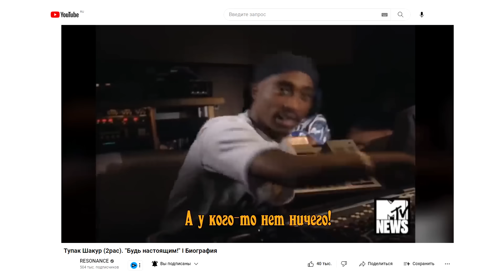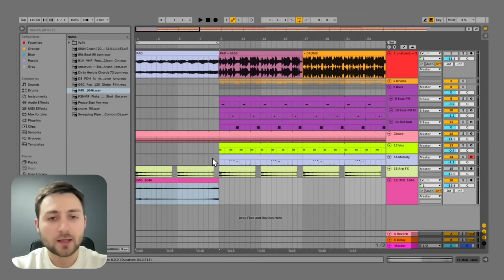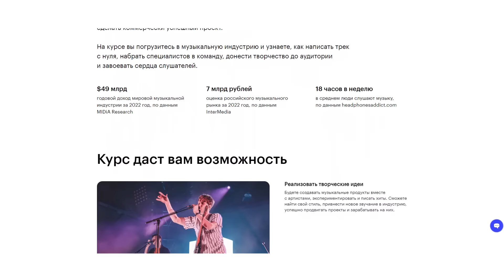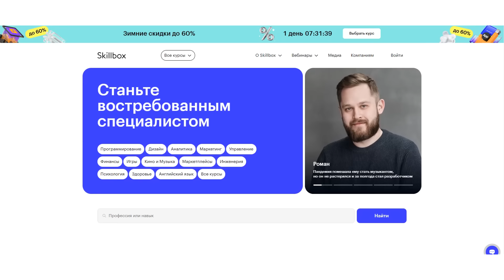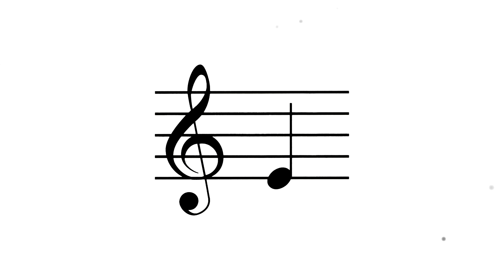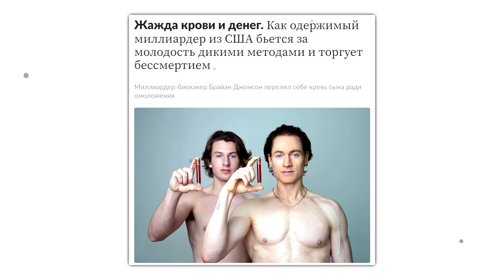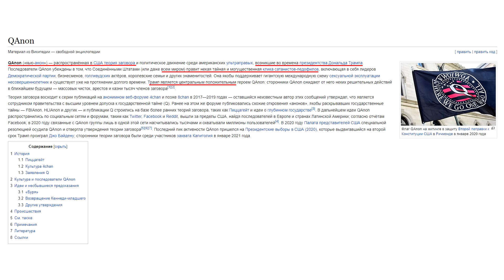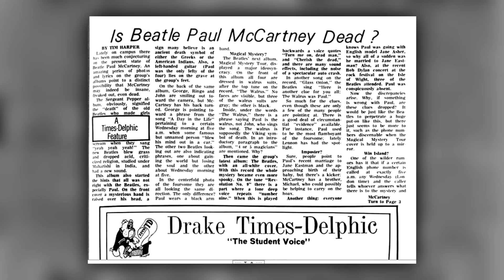ТЕОРИИ ЗАГОВОРА I ТУПАК ШАКУР (2Pac) - НЕ РЭПЕР, МАДОННА И PIZZAGATE, "ПОЛ МАККАРТНИ" (THE BEATLES)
erid: 2VtzqvwuhFv
ТУПАК ШАКУР (2Pac) - НЕ РЭПЕР, МАДОННА И PIZZAGATE, "ПОЛ МАККАРТНИ" (THE BEATLES) I БЕЗУМНЫЕ ТЕОРИИ

А вы знали, что существует теория, согласно которой легендарный рэпер Tupac Amaru Shakur, оказавший огромное влияние на весь хип-хоп/hip-hop, - простая марионетка в руках грамотных продюсеров? Почему ужасные слухи про такую знаковую артистку как Madonna начались именно в один конкретный политический период? И знали ли вы, что Paul McCartney из Битлз давно нас покинул? Такие вот интересные теории заговора о таких огромных артистах.

Добровольное пожертвование на развитие канала:
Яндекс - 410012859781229